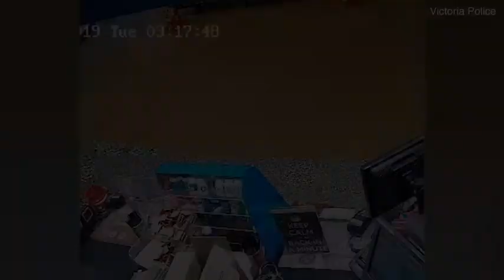Terrifying moment robber with shotgun holds up a service station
The armed robbery occurred in South Gippsland Highway in Tooradin, south-east of Melbourne on Tuesday at about 3.15am. CCTV shows the man threatening a shop attendant with the shotgun at the front counter after coming forward with flavoured milk and asking for a packet of cigarettes.